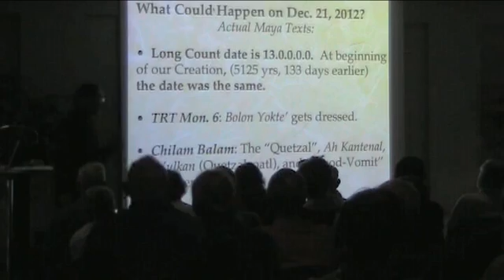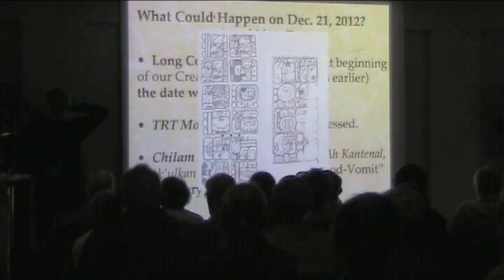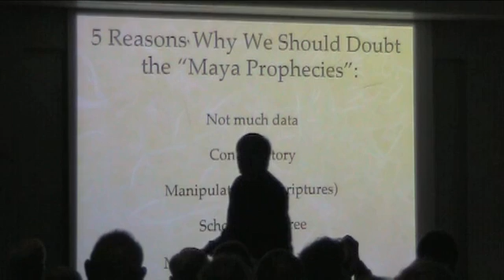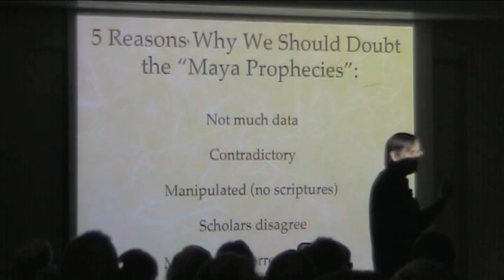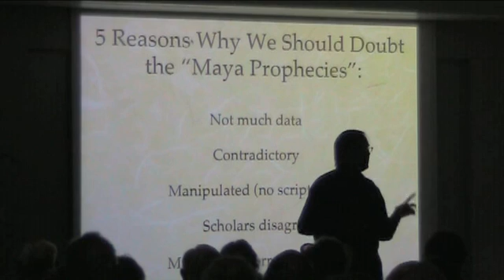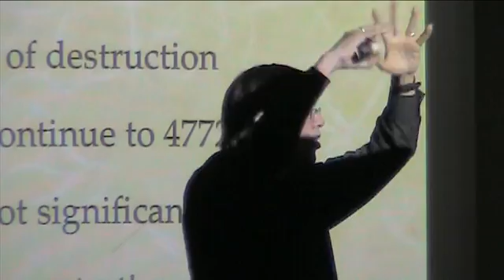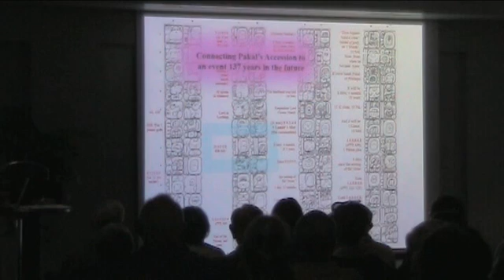2012: Not the End of the World Yet, Part 2 of an 8-part Mayan Prophecy Lecture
Prof. Mark Van Stone's "Don't Worry It's Not the End of the World Yet" Maya 2012 Prophecies Slide-Lecture at the Reuben Fleet Science Center in San Diego.  Video by James and Andrea Steward.  What did the ancient Maya predict would happen?  Second of 8 parts, this video  continues with Dr. Van Stone examining the Tortuguero Monument 6 prediction of the future events in 2012 AD. He then looks at the Chilam Balam Prophecies, and
Nine Reasons Why We Should Doubt the "Mayan Prophecies", including:
Ancient Maya scribes Never corrected errors.
Solstices weren't so important.
Maya Archaeology is a science in its infancy: We are 99% ignorant of what the Maya left us.
The video ends as we begin to read the Prophetic text of the Temple of Inscriptions at Palenque.